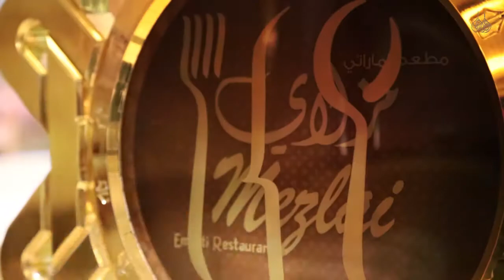Flavours of the Palace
Embark on a culinary journey, join us for a flawless gourmet symphony curated by our team of passionate chefs in an evening filled with entertainment and irresistible delights in the spectacular location of our terrace.